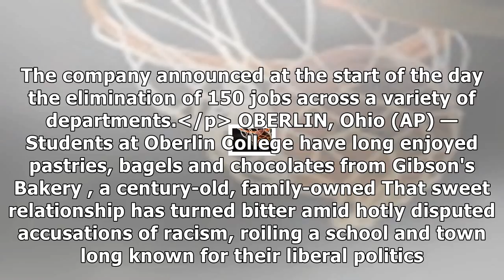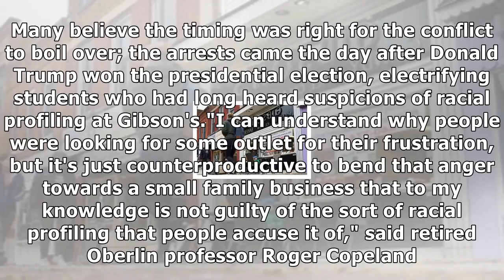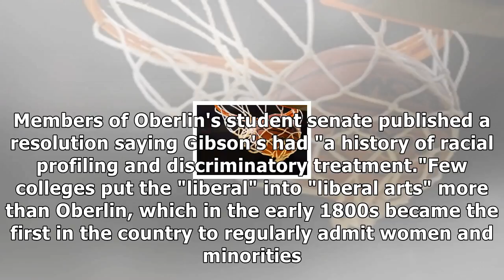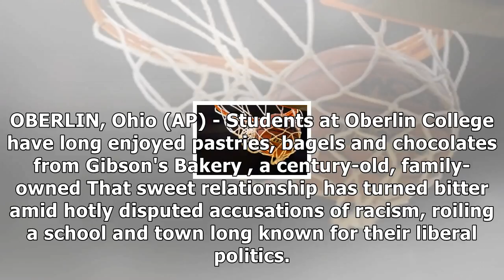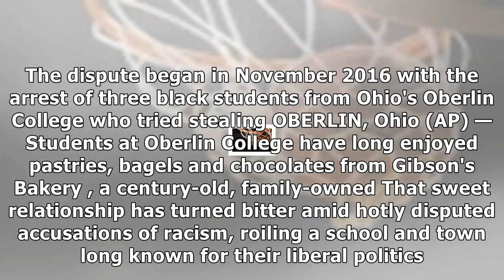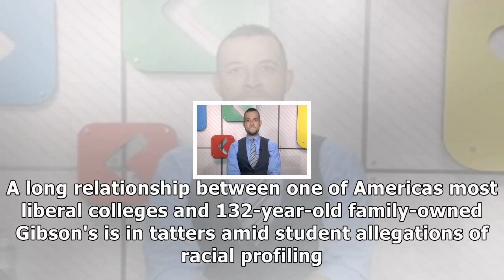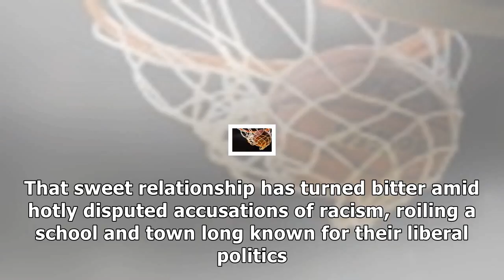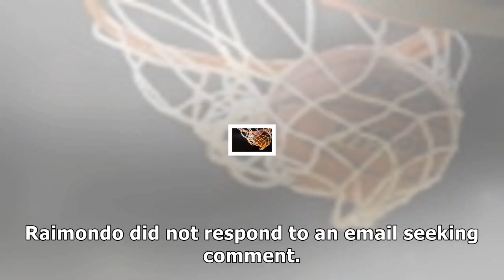Racial dispute at beloved bakery roils liberal college town